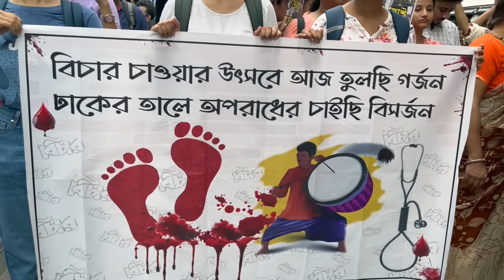প্রতিবাদ রাজপথ দখল দেবলীনা,উষশী,চৈতীর | RG Kar | Debleena, Chaity, Ushasi